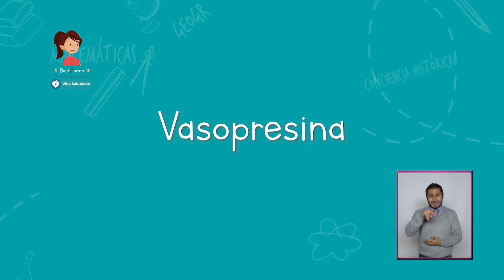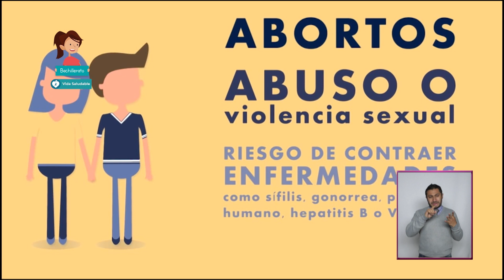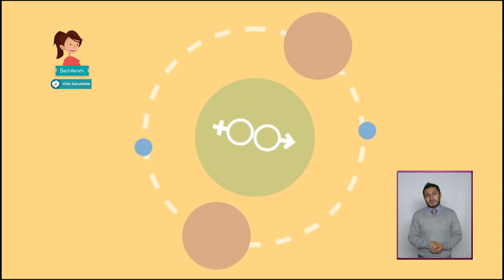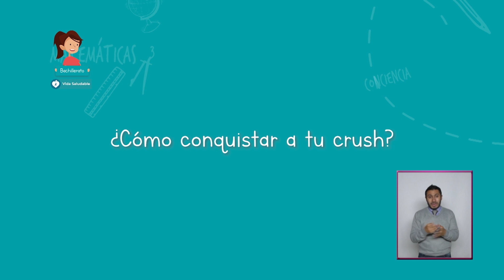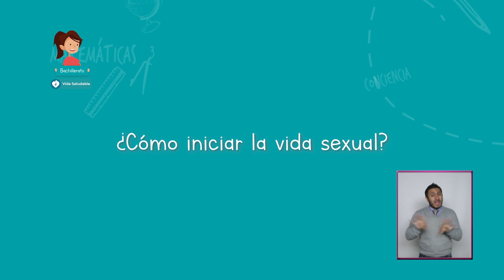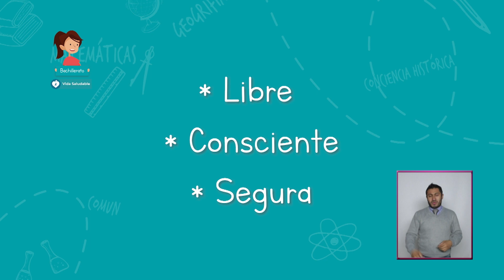JóvenesEnTv | Bachillerato | Vida salubable | La ciencia del crush | 28/09/20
El enamoramiento es una de las vivencias más intensas que podemos experimentar. Canciones, series, libros y hasta comerciales de TV nos hablan del famoso “crush”. ¿Pero cuál es la ciencia detrás del “crush”?

✏️ Nivel: Bachillerato
✏️ Área de conocimiento: Vida saludable
✏️ Temática: La ciencia del crush

●  Año: 2020